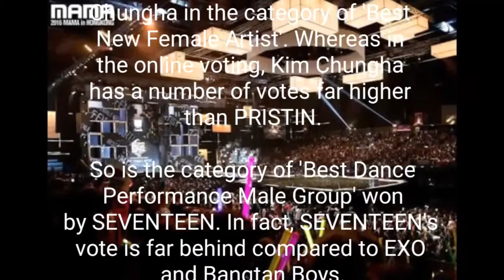Fans Disagree with 'MAMA 2017' Winners in Japan?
ASIA Starz

K-Pop fans cast their protests against the results of 'MAMA 2017' in Japan.

On Wednesday (29/11) yesterday 'MAMA 2017' has been successfully held in Japan by announcing a series of winning names.

But when they got the names of the winners, many of the K-Pop fans were disappointed and protested to 'MAMA 2017'. That's because the number of different winners far compared with the final result of online voting.

For example, PRISTIN beat Kim Chungha in the category of 'Best New Female Artist'. Whereas in the online voting, Kim Chungha has a number of votes far higher than PRISTIN.

So is the category of 'Best Dance Performance Male Group' won by SEVENTEEN. In fact, SEVENTEEN's vote is far behind compared to EXO and Bangtan Boys.

The last is the 'Song of the Year' category won by TWICE. The fans protested, because in the voting song 'Ko Ko Bop' EXO and 'DNA' Bangtan Boys managed to occupy the first and second, while the 'Signal' in the last sequence.

This is what makes many fans feel unhappy and refuses to accept the winning results 'MAMA 2017' in Japan.